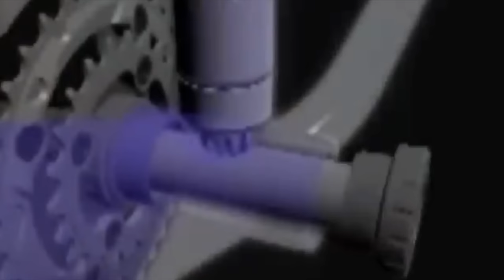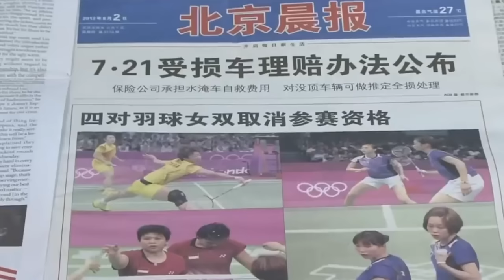15 นักกีฬาขี้โกงที่ไม่อายฟ้าดิน! ภาค 2 (แสบจริงๆ)